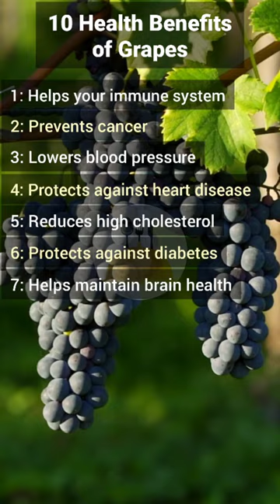10 Health Benefits of Grapes 🍇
10 health benefits of grapes